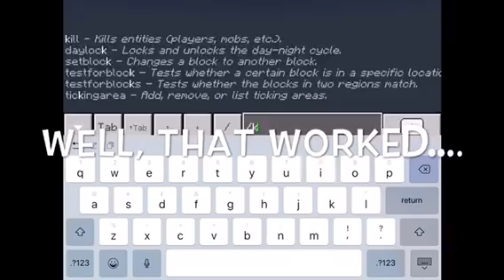Ummm, how do I put it out? 18K TNT V ME?!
Did you enjoy? How much? If you did the you like seeing me die :(